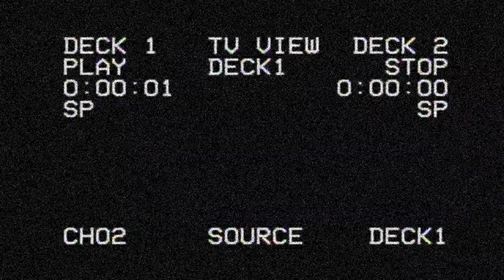Full Size Derby - Lancaster Motor Speedway 12/5/20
Buy some RAZE Energy products! I promise that once you buy your first can, you won't ever want any other energy drink ever again.
Not sure you want to commit to buying a whole case? Try a sample pack for FREE. You just cover shipping

Looking to start your own racing videos YouTube channel? Grab the 3 basic things you'll need here:
SD Card
Camera case